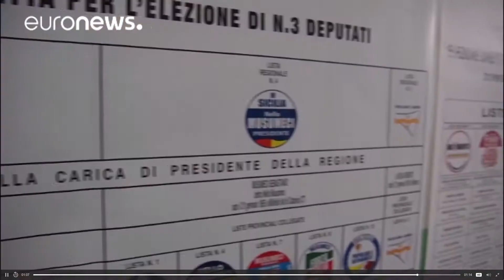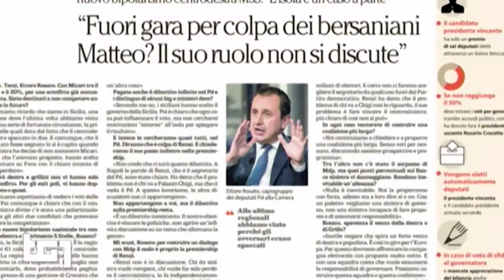Tg Inchiostro 6 novembre 2017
Tg Inchiostro flash del 6 novembre 2017. Conduce Carolina Mautone